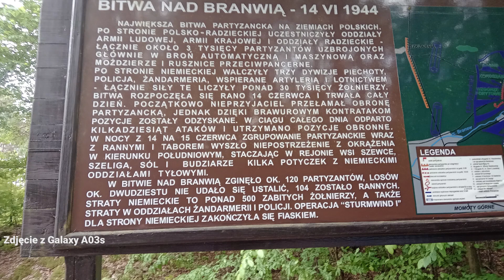Porytowe Wzgórze 2023 movie